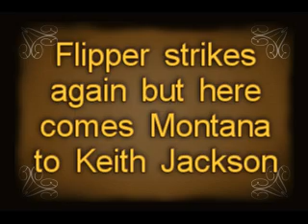HSTL Tecmo League 49ers At Steelers S3 Wk1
A classic shootout between me and Buckfuttors Steelers. Moon and Montana combine for over 600 yards passing and 23 straight completions!
A wild one.